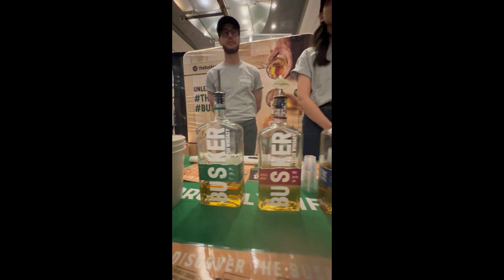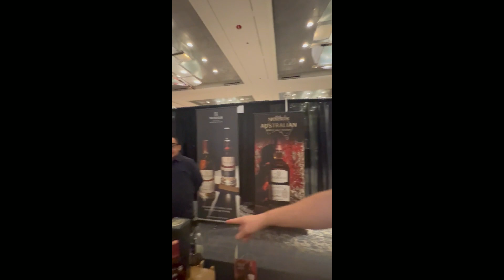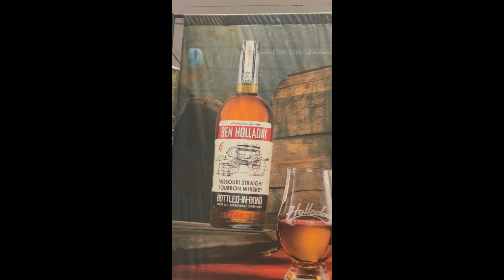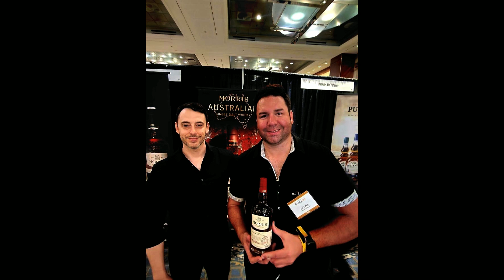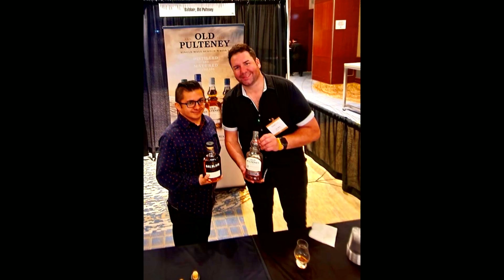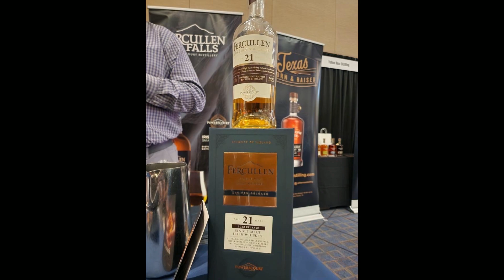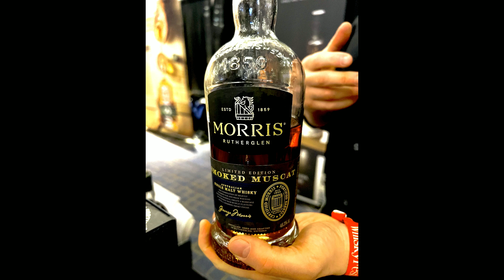Chicago Whiskey Fest 23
Enjoy this virtual tour of the Chicago Whiskey Fest ' 23 presented to you by Whiskey Network's Joe Gulino .